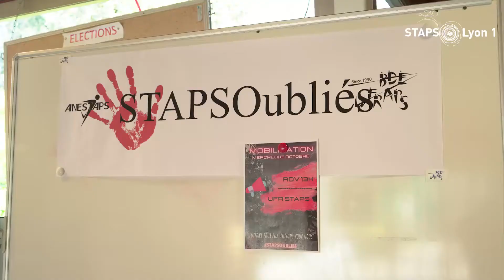UFR STAPS LYON : STAPS OUBLIÉS // BDE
Le BDE de l’UFR STAPS LYON s’est associé au mouvement national pour défendre les STAPS le 13/10/2021 pour dénoncer les conditions d'études et le manque de moyens alloués à la filière.